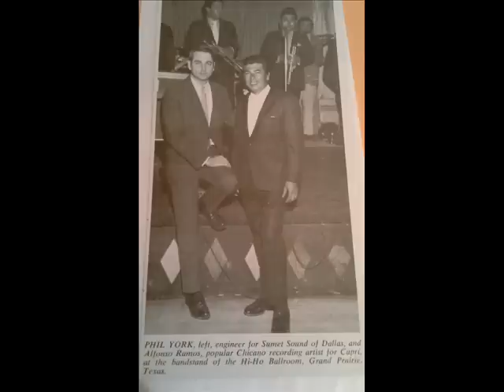Alfonso Ramos y Su Orquesta - Ya Volvio Palomita - Composed by Lonnie Guerrero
Alfonso Ramos - Ya Volvio Palomita

Compsed by Lonnie Guerrero

El Zarape Records  Dallas Texas